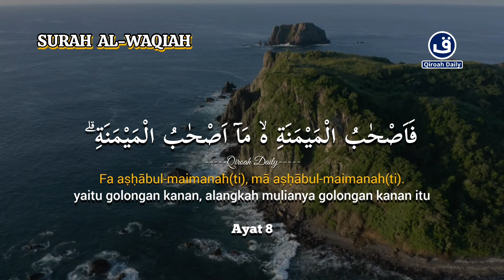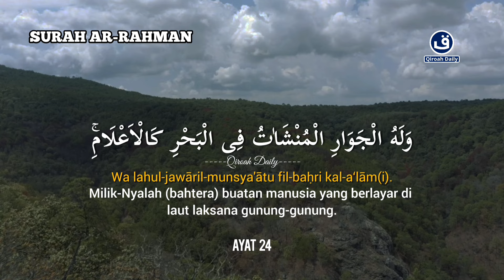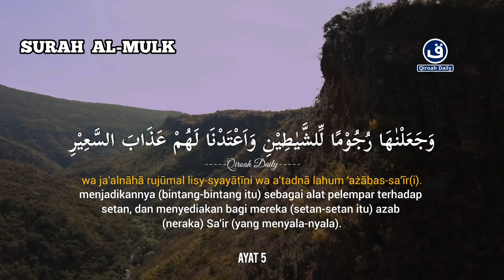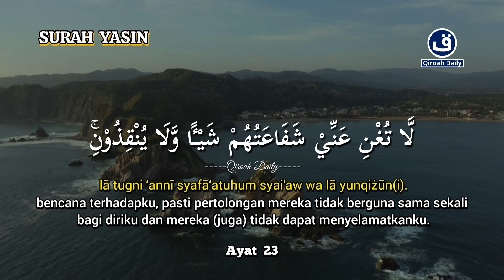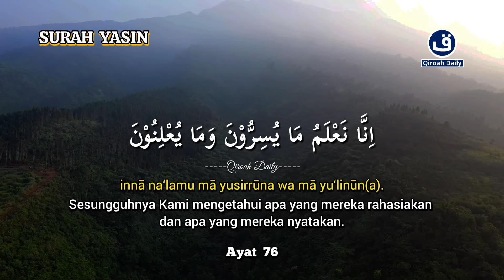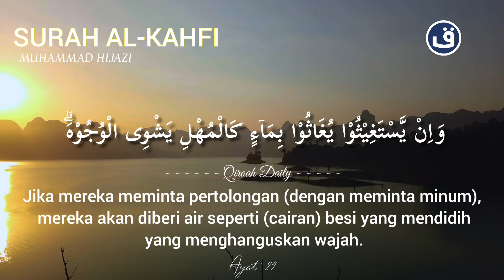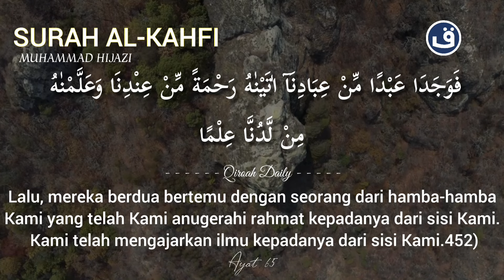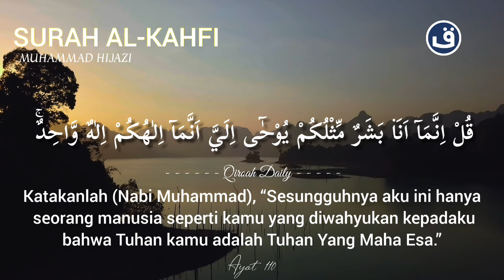SURAH AL-WAQI'AH, AR-RAHMAN, AL-MULK, YASEEN, AL-KAHFI | Murottal AlQuran Pagi PEMBUKA PINTU REZEKI